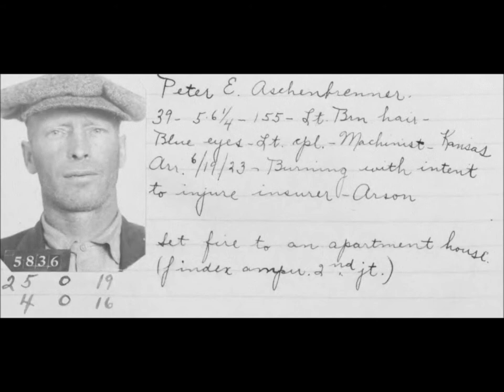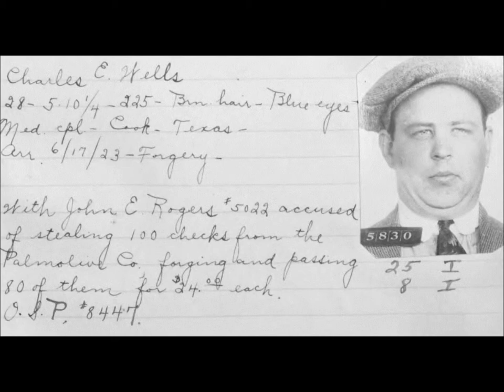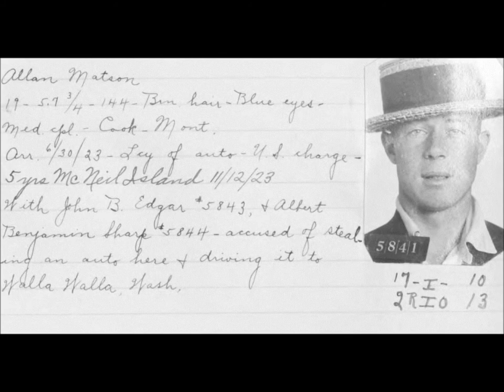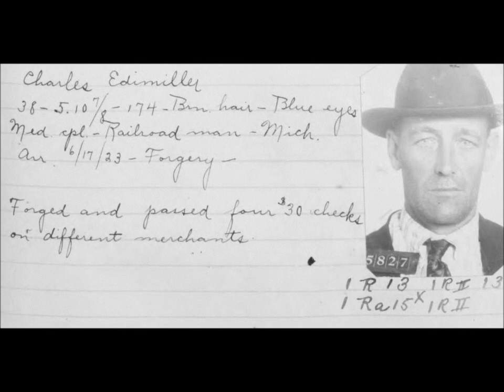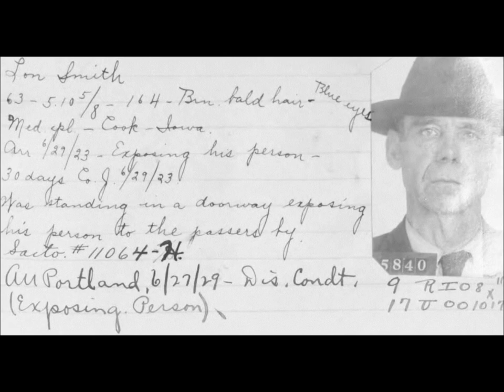Vintage Mugshots of Criminals in Portland From the 1920's: Part 3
A collection of mugshots of criminals arrested for various crimes in Portland, Oregon, in the 1920s and 1930s.